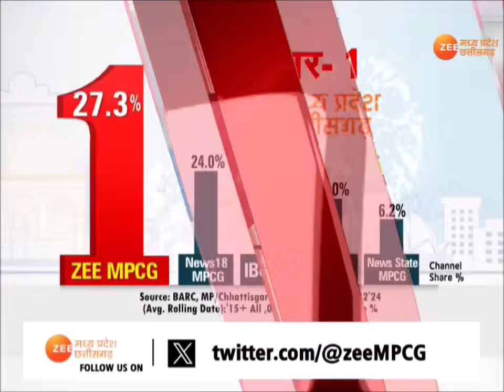Srinagar : लाल चौक पर ग्रेनेड अटैक, CRPF बंकर के पास आतंकियों ने फेंका ग्रेनेड | Attack| News